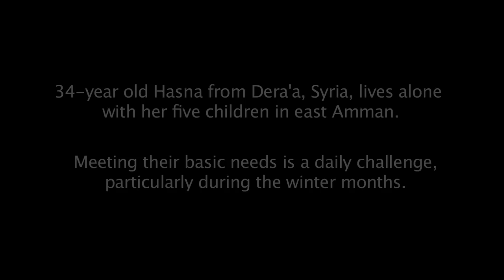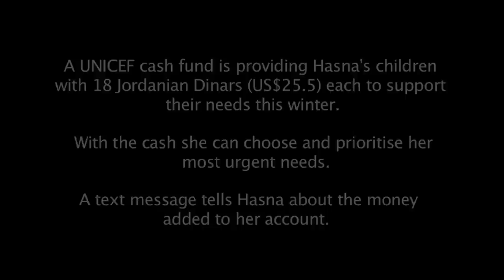Cash helps meet vulnerable Syrian children's winter needs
34-year old Hasna from Dera'a, Syria, lives alone with her 5 children in a rundown flat in east Amman. Her life is a daily struggle, particularly during the winter months where she needs to find extra money to keep her children warm.  A UNICEF cash assistance fund provides some support to the most vulnerable Syrian children this winter. With the money received, Hasna can at least choose and prioritise her children's most urgent needs.